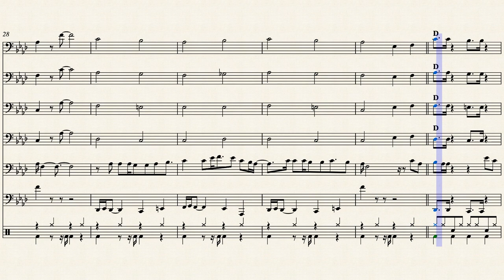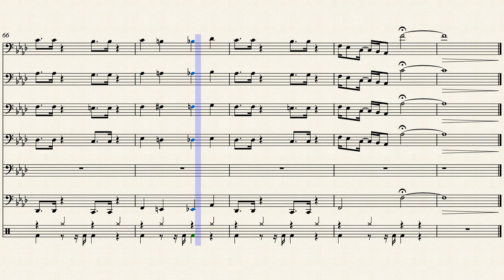Just the Two of Us but I've never heard the song before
I tried my best phrasing might suck